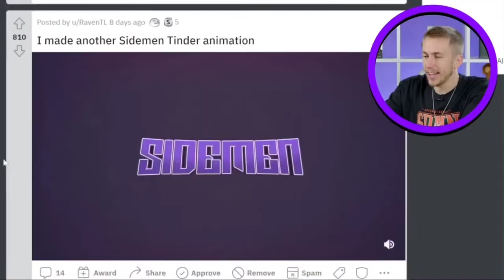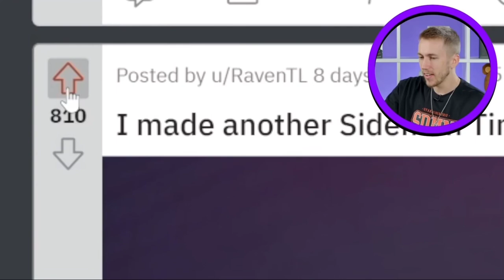Simon reacts to RavenTL